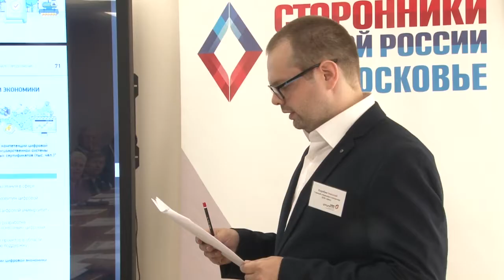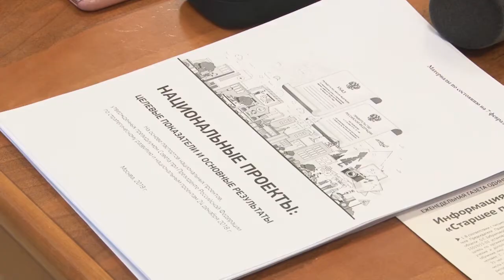Цифровая экономика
В Одинцовском МФЦ прошел круглый стол по вопросам реализации национального проекта «Цифровая экономика».